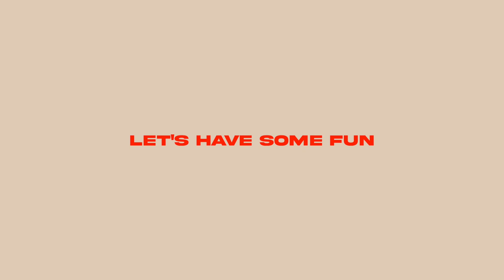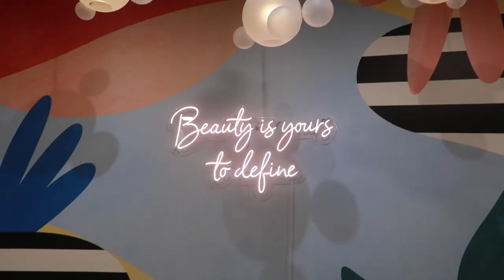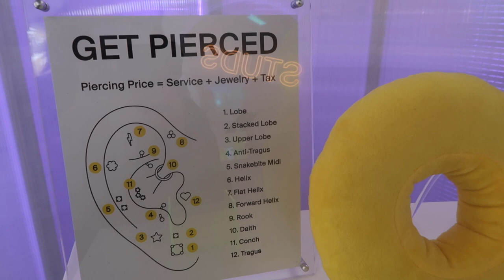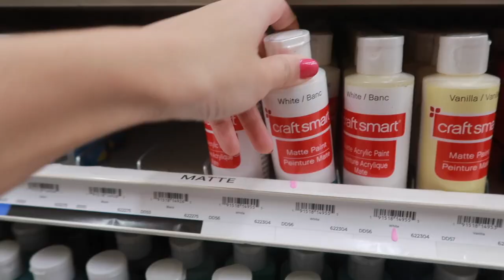vlog | in studio with Sephora, getting a new piercing at Studs, home decor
Use code "SANDY10"

Formal terms & conditions: *New piercing customers receive a $10 off discount on full-price piercing service. Code must be applied at retail checkout in order to redeem. Applies pre-tax and excludes piercing or fashion earrings, gift cards. Cannot be applied to previous purchases or combined with other offers. Other exclusions and restrictions may apply. Offer valid until 11:59 pm ET on April 30, 2022.

EARRINGS
Piercing Jewelry: 14K Curved Pavé Bar Piercing Stud (not online but check in stores)

TECH
Canon PowerShot G7 X Mark II